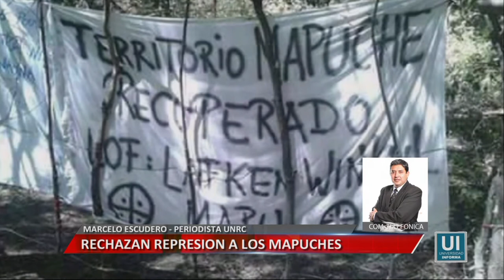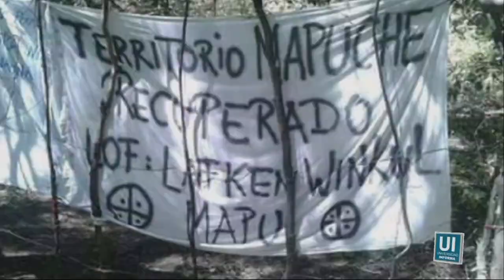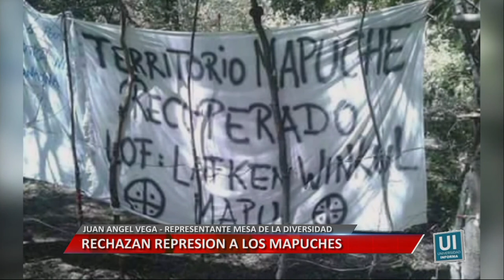REPUDIO A REPRESIÓN MAPUCHE - RICARDO CARRERA Y JUAN VEGA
COMUNICACIÓN TELEFÓNICA
Facebook.com/uniriotv
Twitter.com/uniriotv